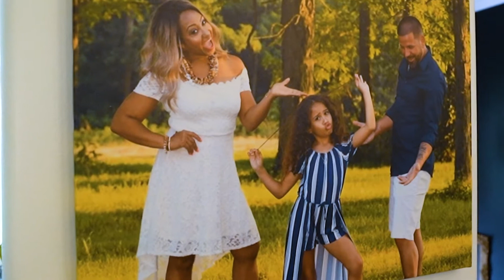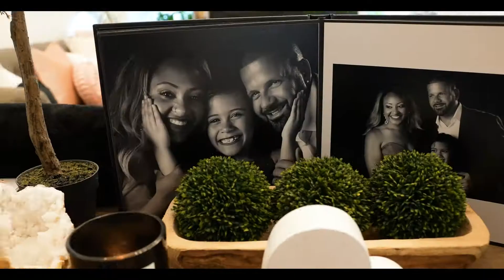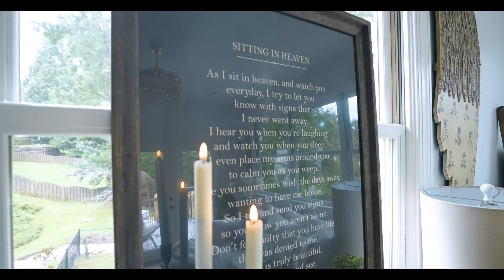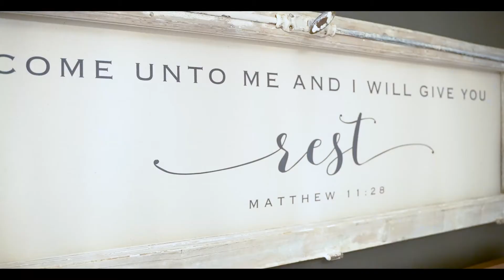10K Room Makeover! Interior Delights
We are so honored to be a part of this amazing project.  Interior Delights has done it again, blessing this beautiful family with a two-room makeover!
Interior Delights Sarah Long Fennell Stacey Whiting Foster

"Today we are sharing our story from our trip to Alabama to decorate Dustin and Lacretia Riekeberg's home.  What a beautiful story of two amazing people, one year after the passing of their beautiful 9-year-old daughter, Destiny.  She will always be loved and remembered." Sarah Fennel

Todalen Marketing & Media